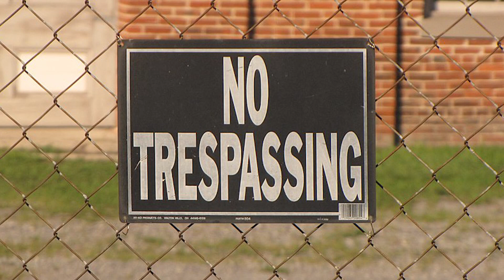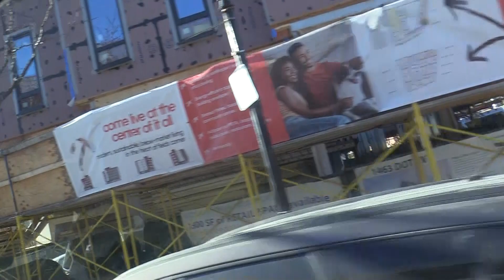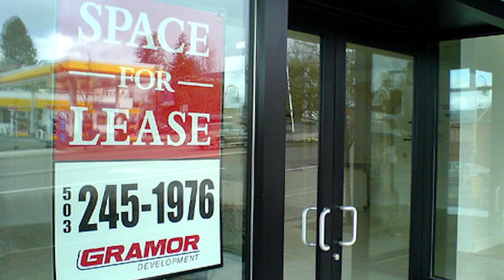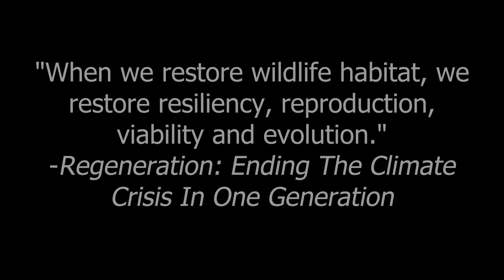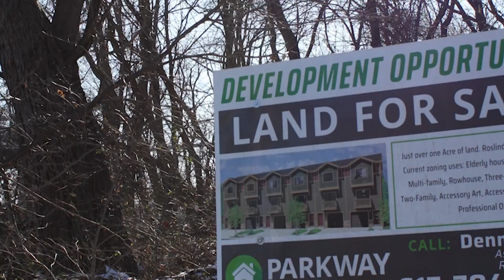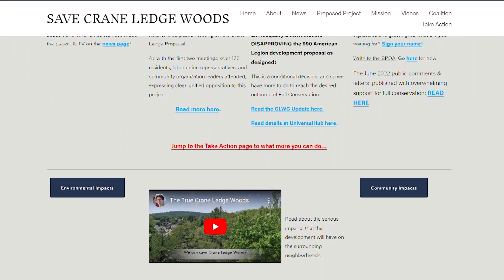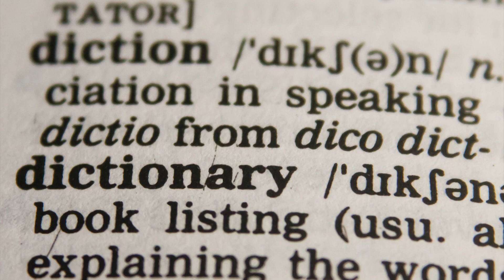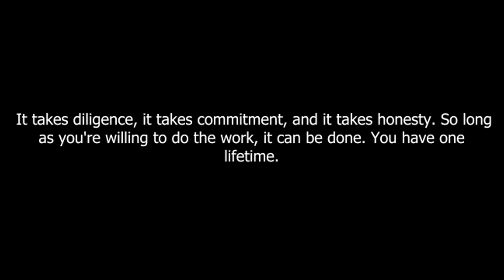Plants Through The Pavement: Green Space Inequity in Boston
Documentary by the class of 2023 at Four Rivers Charter Public School on the complex challenges of cities to mitigate and adapt to the impacts of climate change. "Plants Through the Pavement: Green Space Inequity in Boston" explores the concept of urban wilding;  the history, preservation, and future promotion of forestlands, gardens, and other natural spaces within the urban environment.